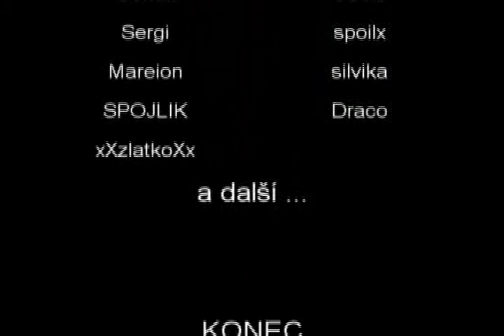Prizraky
Lineage 2